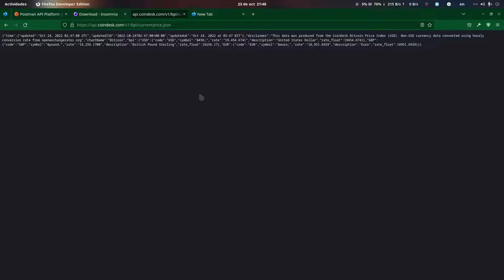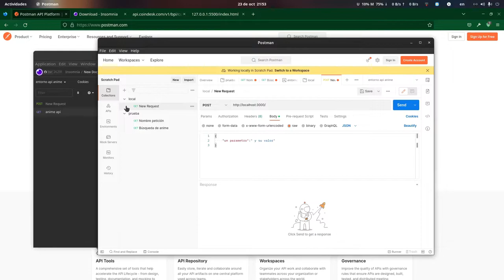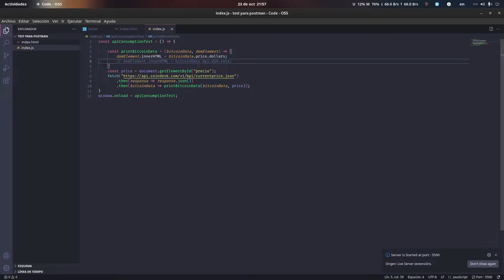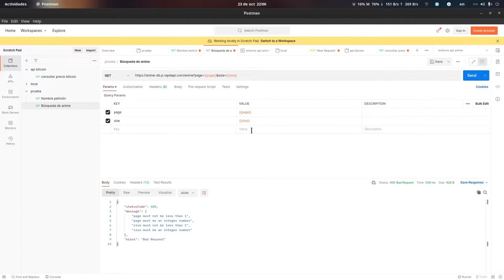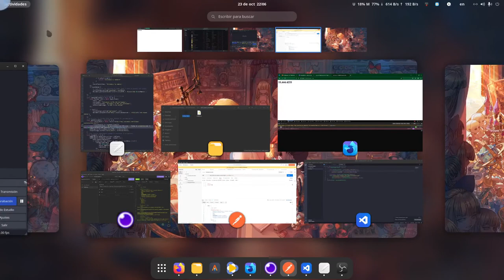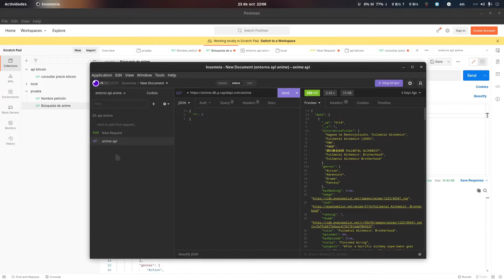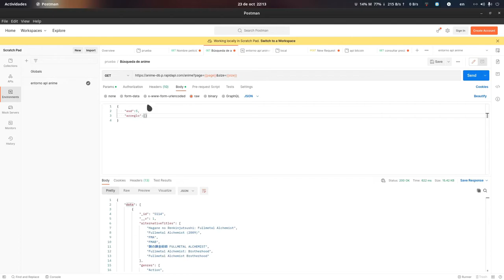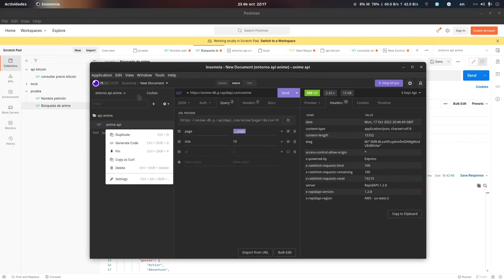Ejemplo de Postman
Con la ayuda de Oscar nos presenta como utilizar postman para verificar rutas